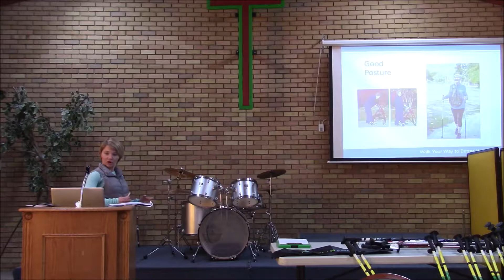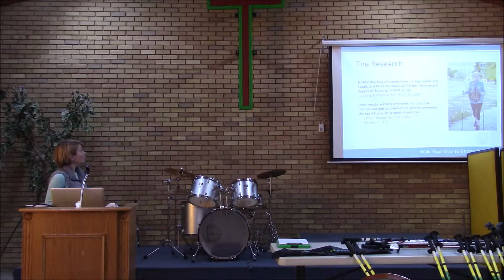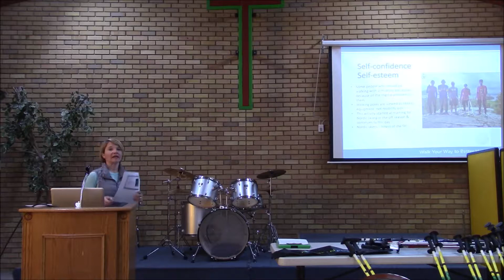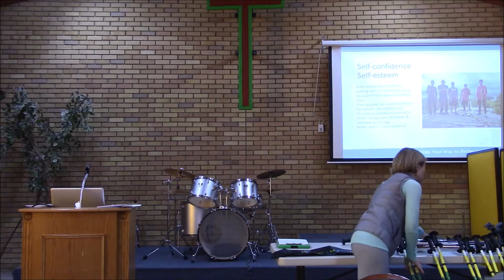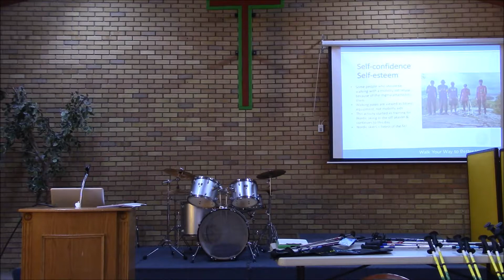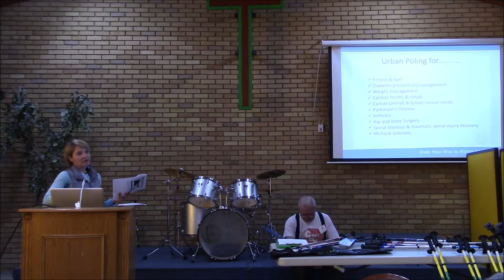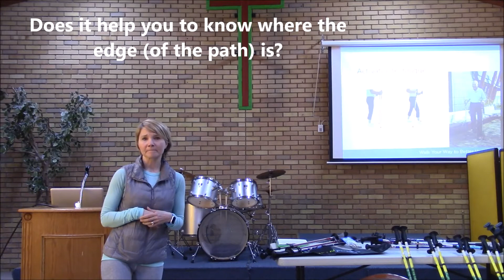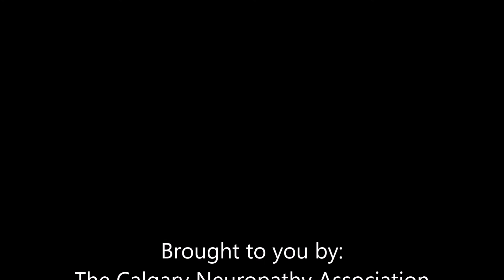Jenn Dalton Poling for Balance and Stability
Jennifer Dalton  of Babies to Boomers talks about poling and how it can help you keep your balance while walking as well as build your core.

Topic Timings:
00:00:07 Introductions
00:01:35 Pole Walking: 4 Wheel drive for humans
00:01:42 Agenda
00:02:03 What is Pole Walking?
00:02:54  4 Wheel drive - extra traction
00:03:36 Good posture
00:05:00 Working approx. 90% of you muscles
00:07:42 The Research
00:08:52 Contraindications or further assessment/training required
00:11:01 Fear of falling
00:13:02 Self-confidence, self-esteem
00:24:43 Urban Poling for...
00:26:45 The Equipment, Strapless vs. Straps
00:26:57 Poles for Rehab & Wellness
00:29:22 Activator Technique
00:35:39 Traction Aids

Visit the CNA at: CALGARYNEUROPATHY.COM
Your Support of Neuropathy Education is Appreciated:

We do still have association expenses and so, if you are able, any support you can provide is greatly appreciated.   Please use the e-transfer option or click the donate button on our CNA website home page if you can support us in our education and support efforts.

All contributions go towards online and in person meeting expenses, the CNA Website, educational material development and distribution.

Thanks, The CNA team of volunteers